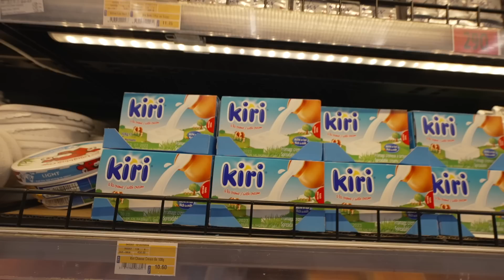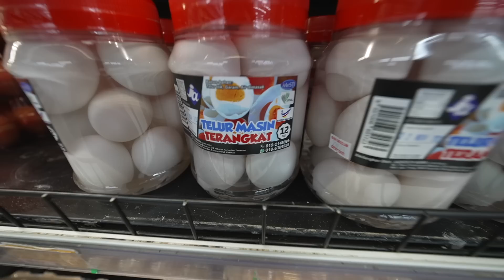বিদায়ের ঘন্টা বেজে গেলো | সেরা থাই খাবার খেলাম | লুলু হাইপারমার্কেটে গেলাম আমরা